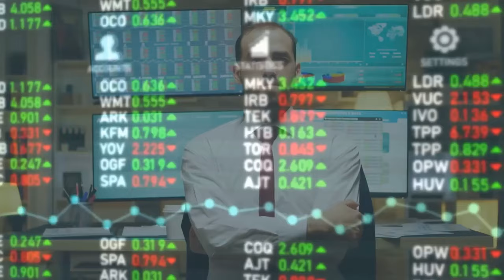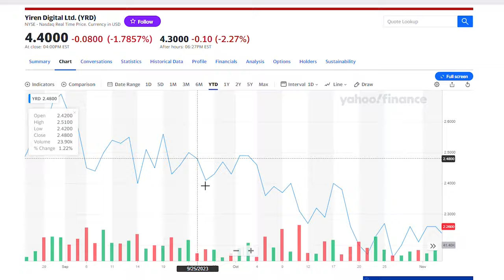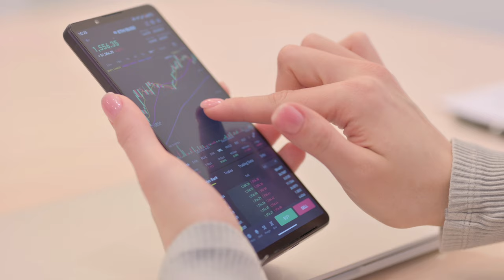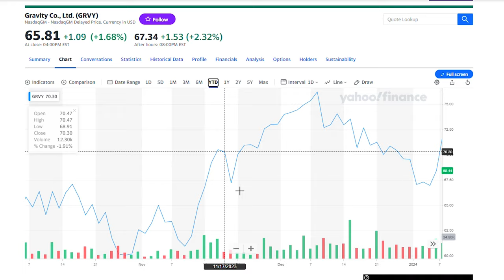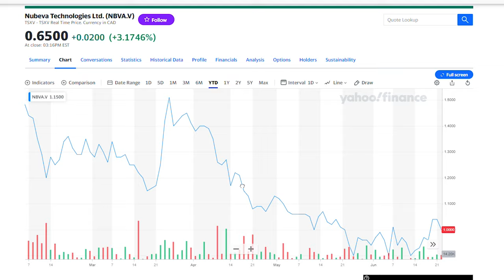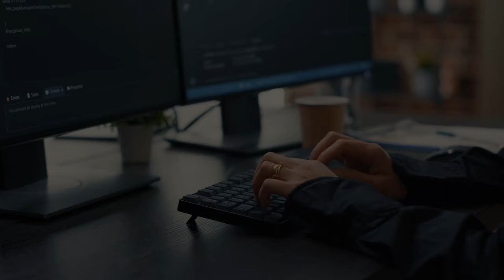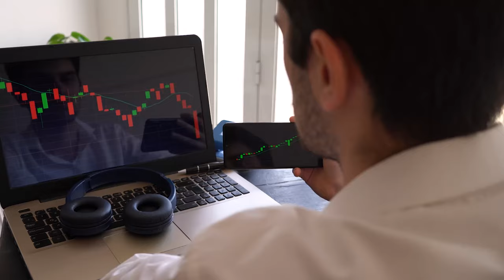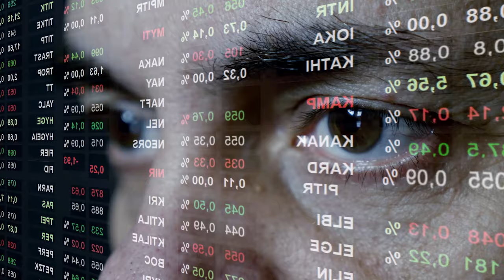Best Tech Stocks to Watch in February 2024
📈 Dive into the latest insights on the top tech stocks for February 2024! Discover promising value picks like Yiren Digital Ltd. and Sound Group Inc., explore the fastest-growing companies such as GRAVITY Co. Ltd. and Open Text Corp., and uncover high-momentum stocks like Fang Holdings Ltd. and AppLovin Corp. Join us as we analyze the potential of these tech giants and navigate the opportunities and challenges in the dynamic tech sector.

🚀 Witness the impressive growth potential of tech stocks, fueled by advancements in AI, cloud computing, and more. Explore how innovation drives opportunities for investors, propelling the sector forward with groundbreaking developments and transformative technologies.

💼 However, tread carefully amidst the sector's inherent turbulence and rapid shifts in trends. Understand the risks involved, from market fluctuations to the challenge of staying ahead in a constantly evolving landscape. Stay informed and vigilant to maximize the benefits while navigating the dynamic nature of the tech sector.

🔍 Tune in to uncover the top tech stocks poised for success in February 2024 and gain valuable insights into the ever-evolving world of technology investing.